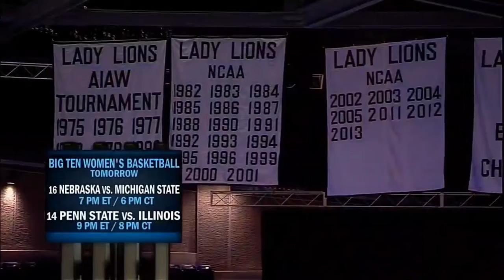Minnesota @ Penn State (1/8/2014)